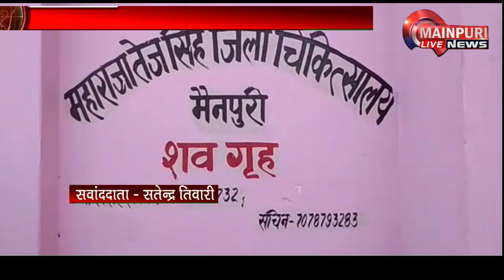कुर्रा में मिला अज्ञात शव,फैली सनसनी